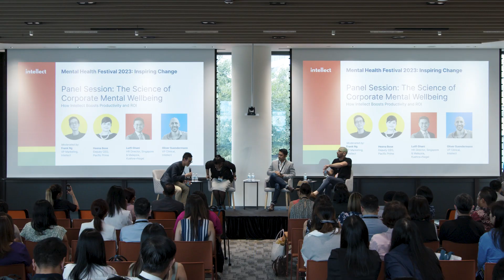[Intellect] Mental Health Festival Asia 2023 - Event Highlights (Cutdown)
Mental health came to the fore during the pandemic and we’re now at a crossroads - Do we revert to our old ways or transform how we live and work in the next decade?

Intellect brought together industry experts for their annual flagship event to share best practices to create safes spaces at home and in the office, and WAO had the opportunity to capture the moment for the 2nd year running.